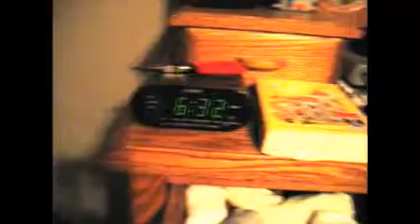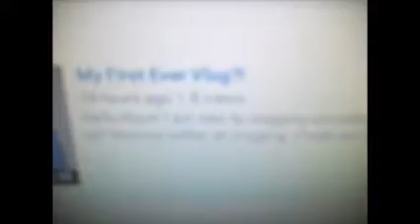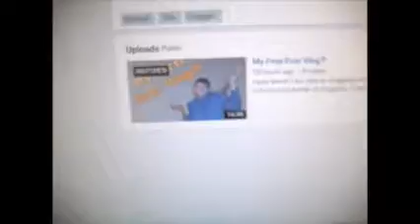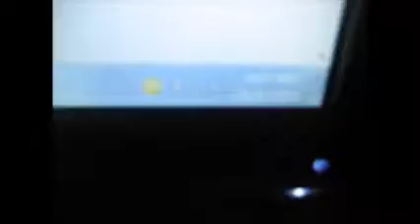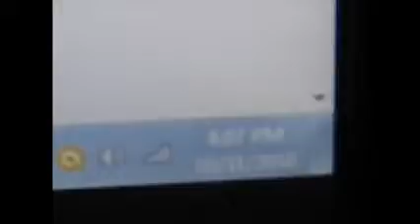Scaring My Sister?!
Today is Halloween and I also scare my sister. I kind of feel bad now.

Recorded and Uploaded October 31, 2016